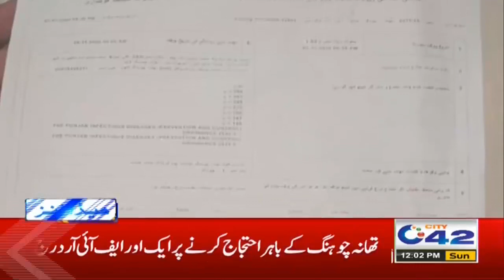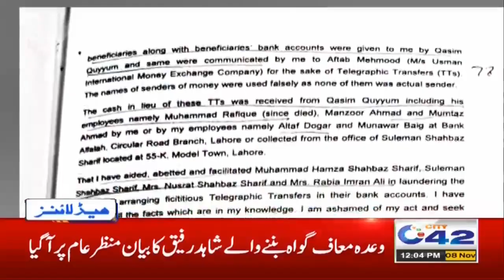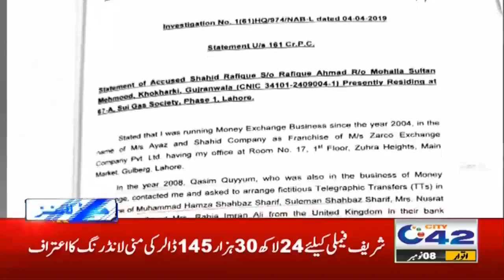12pm News Headlines | 8 Nov 2020 | City42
12pm News Headlines | 8 Nov 2020 | City42